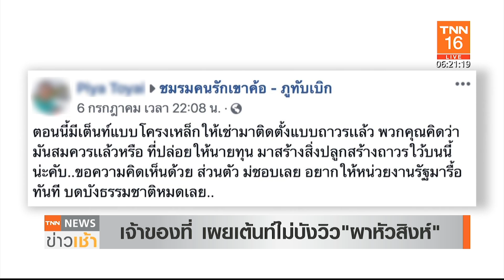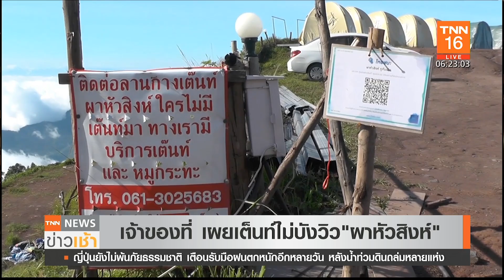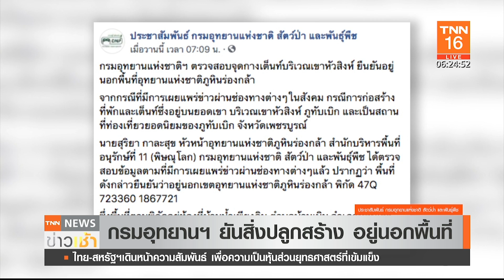สั่งรื้อเต้นท์!บังวิวผาหัวสิงห์ สร้างโดยไม่ยื่นขออนุญาต l TNN News ข่าวเช้า l 10-07-2020